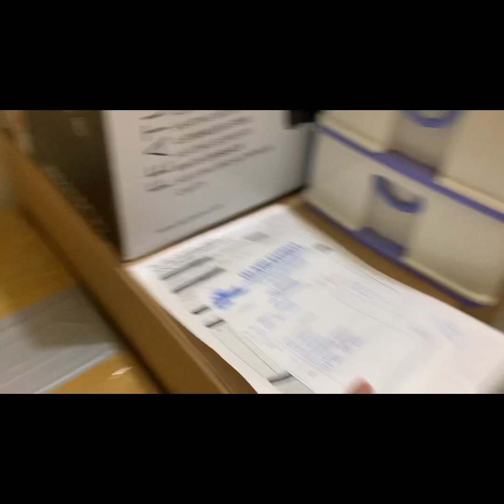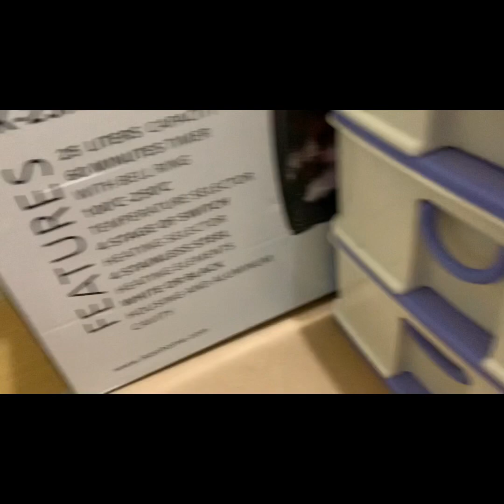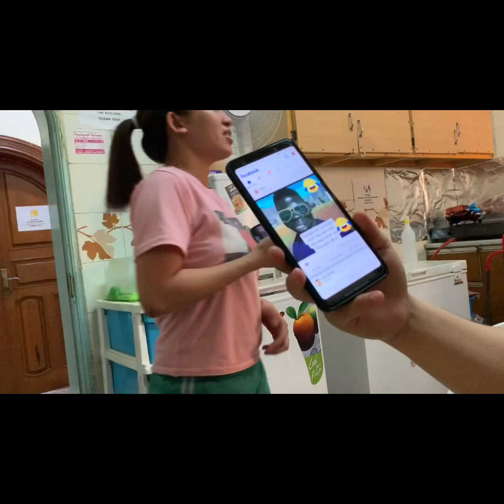KABAYAN NAGAWA MO DIN BA ITO ? | Nasaan na ang BALIKBAYAN BOX KO